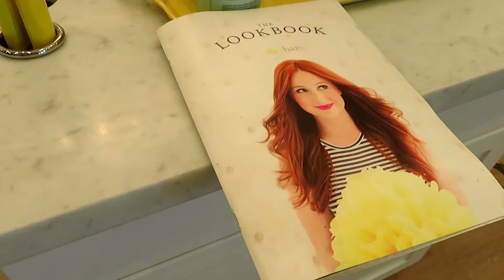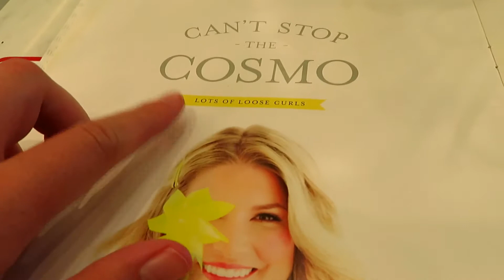First Dry Bar Visit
Come with me as I try Dry Bar for the first time in Fabulous Las Vegas!